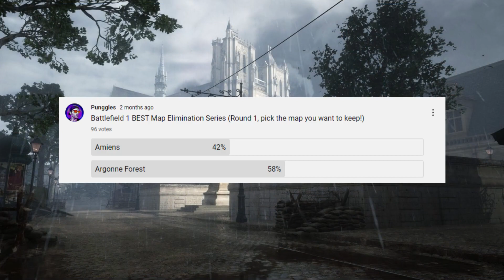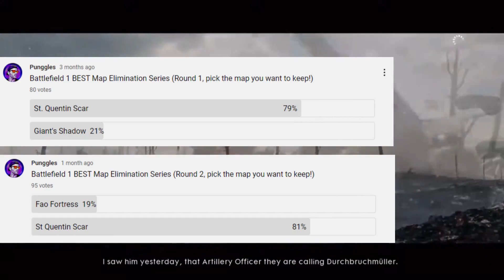BATTLEFIELD 1 Best Map of All Time! (Community Voted)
Which Battlefield 1 map is the BEST of all time? Using Community Posts and Polls I have ran a series of votes for the BEST map in Battlefield 1 and in this video I review the results and my thoughts!

Battlefield 1 community voted best map rank